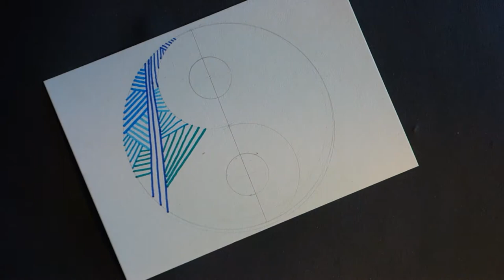Ying Yang zeichnen mit Finliner